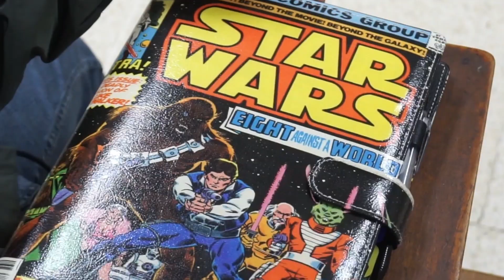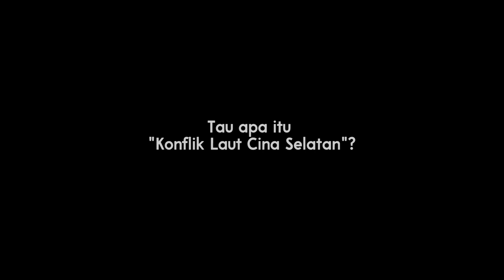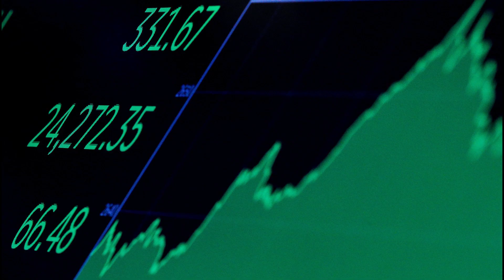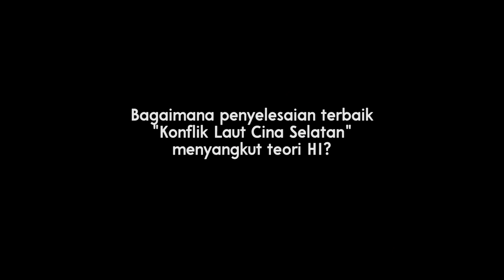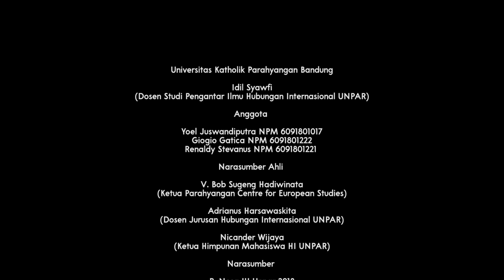South China Sea: War or Peace ?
Apa itu Hubungan Internasional ? Apa itu Konflik Laut China Selatan ? Dan Bagaimana penyelesaian terbaik ? Temukan jawabannya di video yang satu ini .

Credits

Universitas Katholik Parahyangan Bandung

Idil Syawfi
(Dosen Studi Pengantar Ilmu Hubungan Internasional UNPAR)

Anggota

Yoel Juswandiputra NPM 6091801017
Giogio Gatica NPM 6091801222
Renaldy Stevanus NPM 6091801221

Editor : Euodia Priscilla

Narasumber Ahli

V. Bob Sugeng Hadiwinata
(Ketua Parahyangan Centre for European Studies)

Adrianus Harsawaskita
(Dosen Jurusan Hubungan Internasional UNPAR)

Nicander Wijaya
(Ketua Himpunan Mahasiswa HI UNPAR)

Narasumber

P. Nosa HI Unpar 2018
Cika  HI Unpar 2015
Hanzel Hi Unpar 2018
Jessen Natanael Teknik Kimia Unpar 2018
Elisabeth Adiministrasi Publik Unpar 2018
Felix Jaya Teknik Sipil Unpar 2018

Beserta seluruh Staff pengajar dan mahasiswa unpar yang tidak bisa disebutkan satu persatu

Photo : google